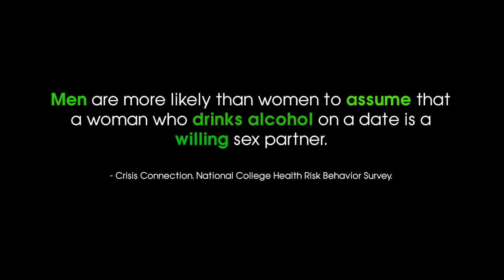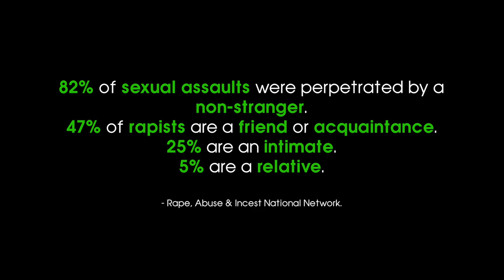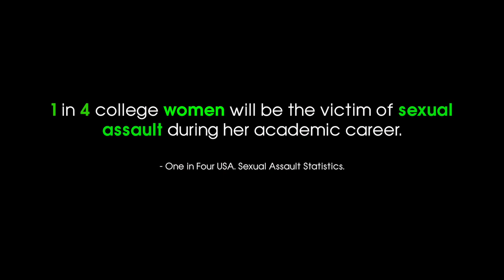SUNY Oswego: Stop Sexual Assault | Be an Empowered Bystander | Who Are You?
SUNY Oswego’s Lifestyles Center presents a short film inspired by the “Who Are You?” international campaign against sexual violence that urges everyone to become an empowered bystander.

Sexual assault victims know the offender in many cases (82 percent). Events leading up to the assault are often witnessed by bystanders, especially on college campuses. In fact, one of four college women will be the victim of sexual assault during her academic career.

Men are more likely than women to assume a date under the influence of alcohol is a willing sex partner and 64 percent of male rapists reported using drugs or alcohol before the incident.

Sexual violence can often be prevented if an ethical bystander does something, however small. The presence of a bystander makes a rape 44 percent less likely to happen.

This project asks viewers to consider “Who am I?” and “What would I do?”. It offers ideas about actions we can all take which will help keep everyone safe.

It’s not about being a hero or putting yourself at risk. It is about preventing sexual violence when you see something wrong.

to learn more about the campaign.

Follow the Lifestyles Center!